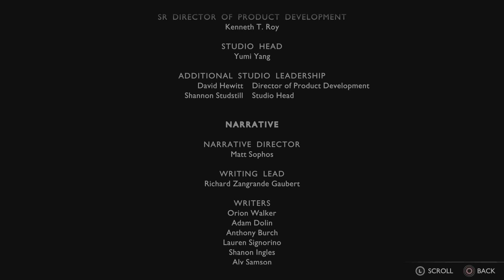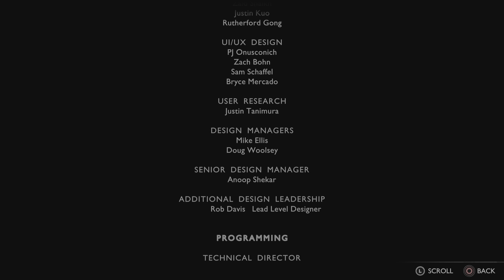God of War Ragnarök End Song Theme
Just an Amazing game. Beautiful, sad, lovely, angry Action adventure totalness. Worthy GOTY 2022 of 6 awards on THE Game Awards